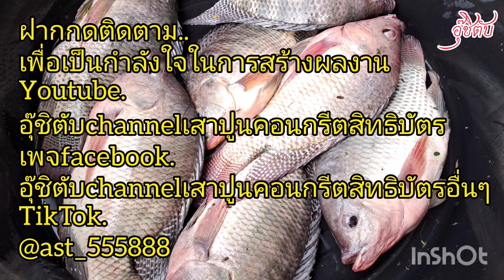เข้าเยอะมีแต่ตัวอ้วนๆ#ลอบดักปลาอุ๊ชิตับ#อุ๊ชิตับ#ไอ้โง่ดักปลา#คอนโดดักปลา#trap fish#amazing#fish